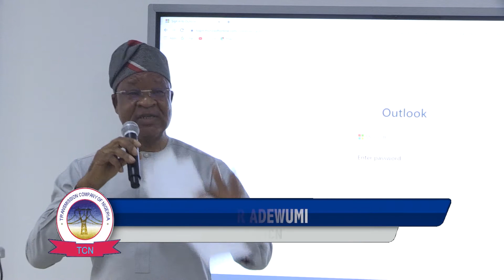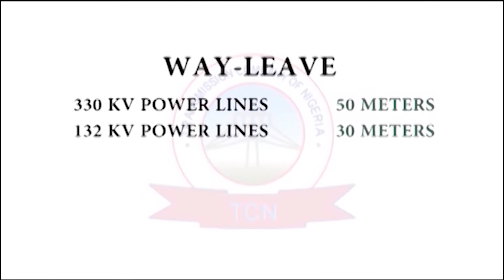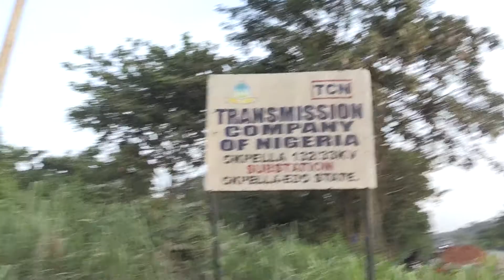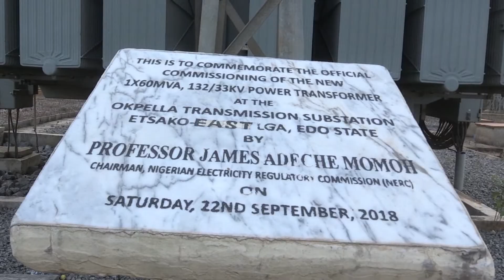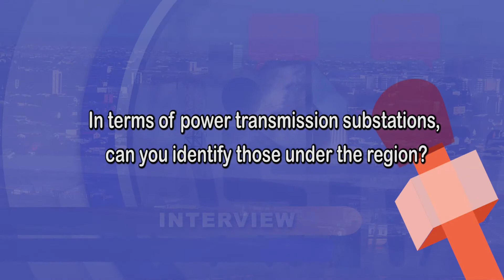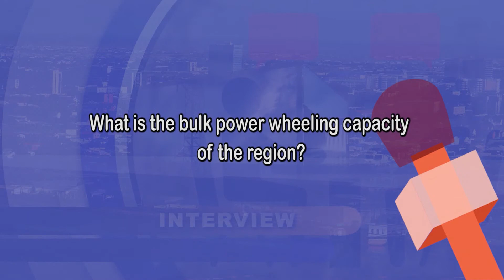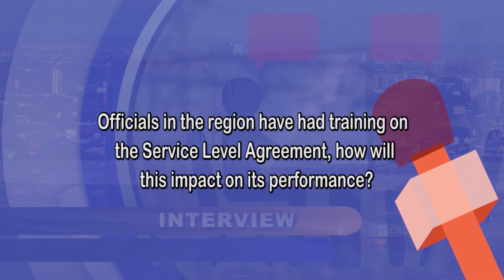TCN POWER CIRCUIT EPISODE 53 (FIFTY-THREE) 2021